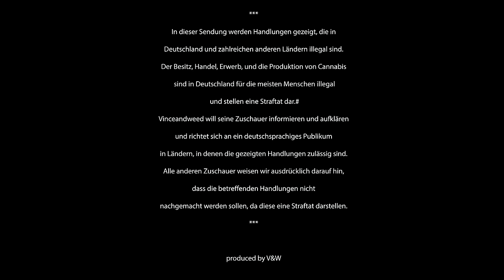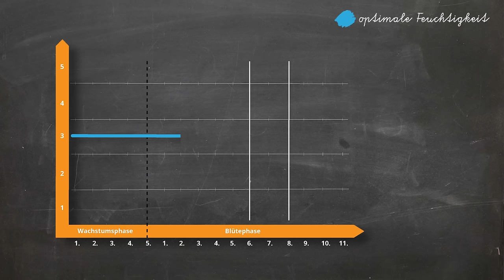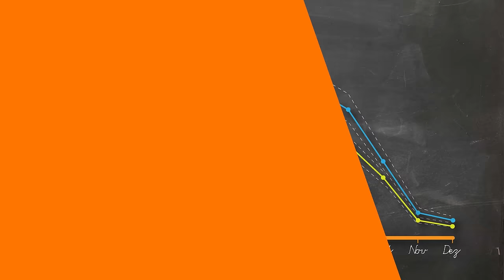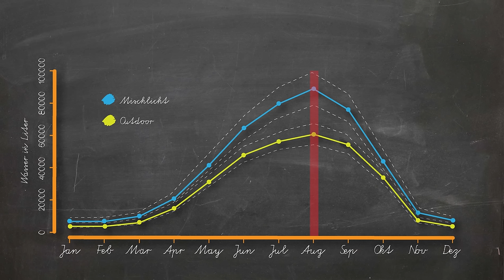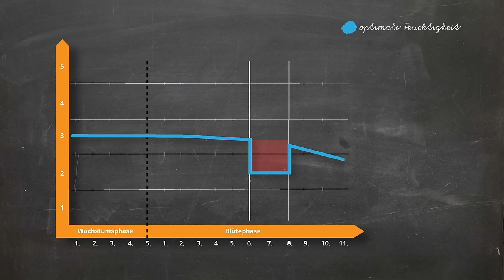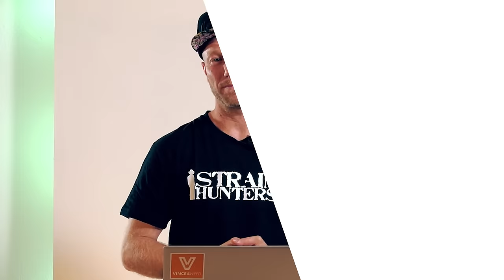Wasserbedarf von Cannabis 💦 🥦 - THC und CBD erhöhen durch Trockenheitsstress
▬▬▬ Zu meinem SHOP ▬▬▬▬